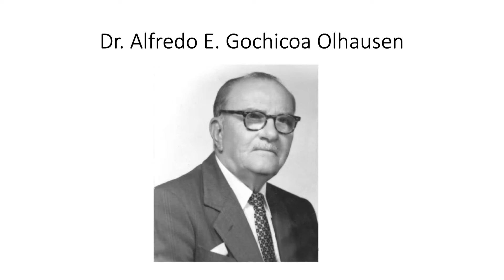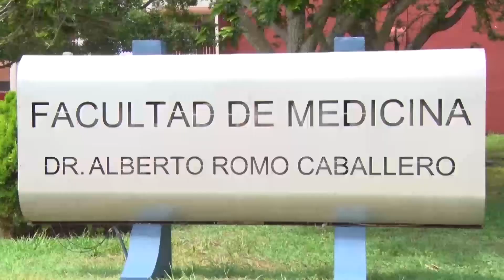TVUAT | NOTICIAS: Director de la Facultad de Medicina habla del 70 Aniversario del plantel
La Facultad de Medicina “Dr. Alberto Romo Caballero” continúa con los festejos por los 70 años de servicio a la sociedad de Tamaulipas.